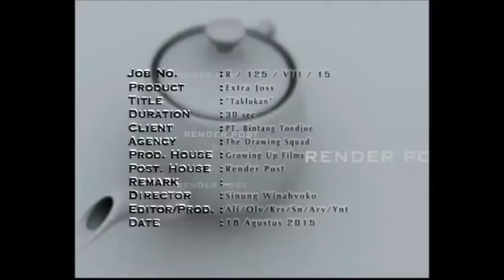TVC Extra Joss Qurban